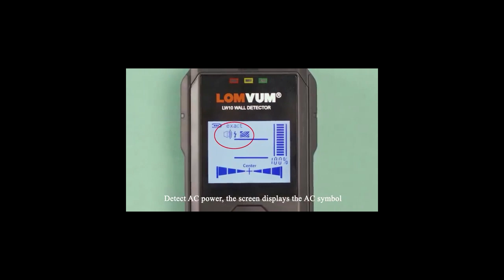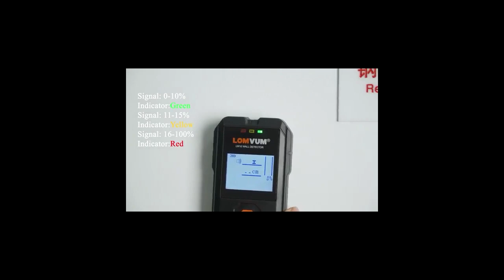5 interesting products from Aliexpress #8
1.RAXFLY Bike Phone Holder Bicycle Mobile Cellphone Holder Motorcycle Suporte Celular For iPhone Samsung Xiaomi Gsm Houder Fiets
2.ROMOSS Sense4 Mini Power Bank 10000mAh Fast Charge Powerbank 10000mAh Portable External Battery Charger For iPhone For Xiaomi
3.Baseus 15W Qi Magnetic Wireless Charger for iPhone 12 Mini 11 Pro Max Xs Induction Fast Wireless Charging Pad for Samsung Xiaomi
4.LOMVUM Metal Detector Backlit Black AC Wood Finder Cable Wires Depth TrackerUndeground Sturs Wall Scanner LCD HD Display Beep
5.saengQ Electric Vacuum Sealer Packaging Machine For Home Kitchen Including 15pcs Food Saver Bags Commercial Vacuum Food Sealing